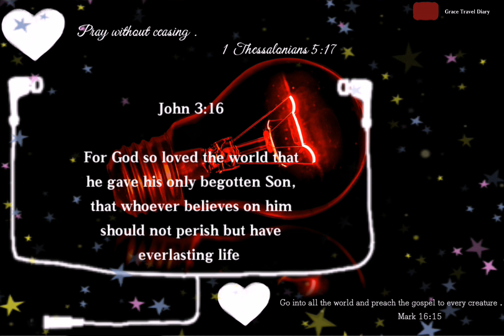Bible Verse for today / March, 27, 2019 / with Prayer Habit